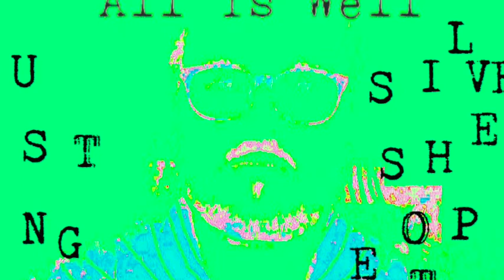DUSTING OFF THE TOP SHELF SILVER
nto te wds we g to fnd wt we dn't knw grn grs may grw on lwns in nbrhds we usd to ply in nd trs we usd to clmb nd pple we usd to knw tht ar gne frm us nw.